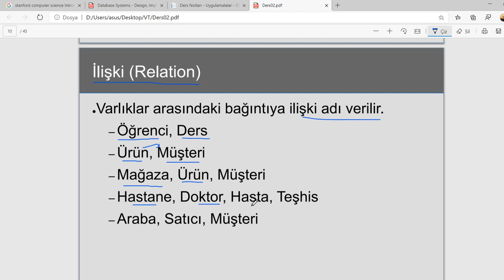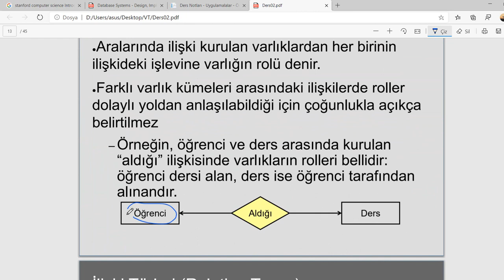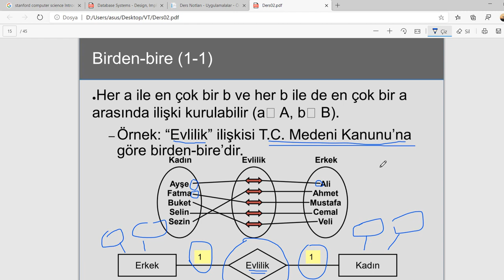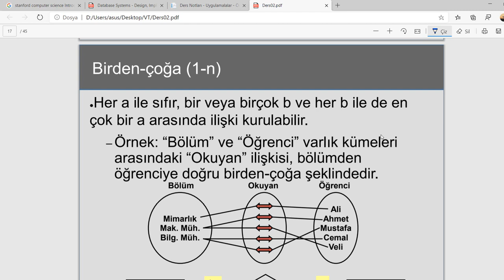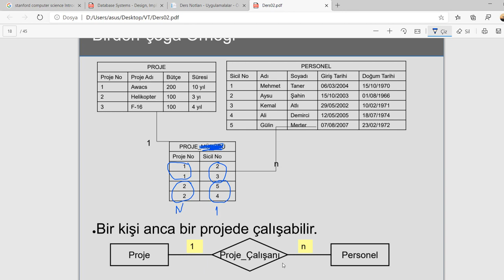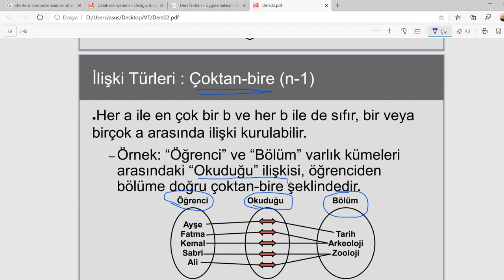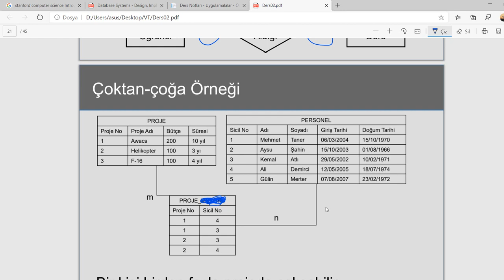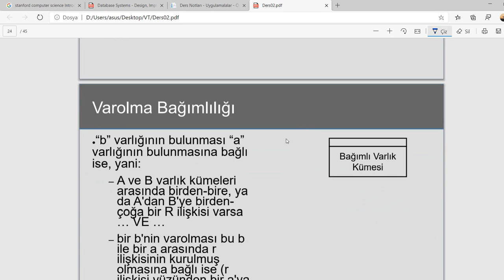Ders 02.02 ER - İlişki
Veritabanı tasarımında en önemli konulardan biri olan İlişki konusu